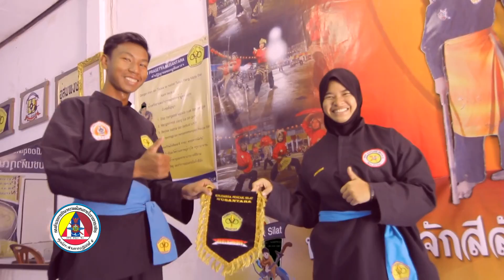ตอนที่ 34 ปัญจักสีลัต สร้างเสริมสุขภาพเยาวชน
ออกอากาศ 26 ก.ค. 60